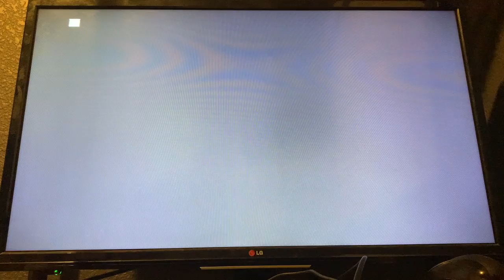Gran Turismo 3: A-Spec, Lotus Elise Sports 190, Amateur League, European 🇬🇧 Championships 2/5 🏁 🏆